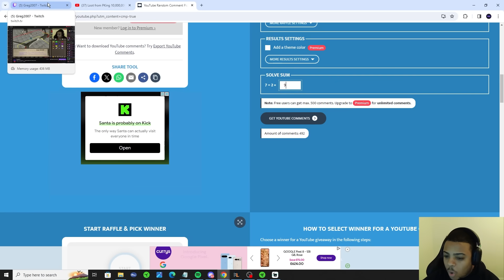PKing RuneScape Streamers 4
EPISODE 4